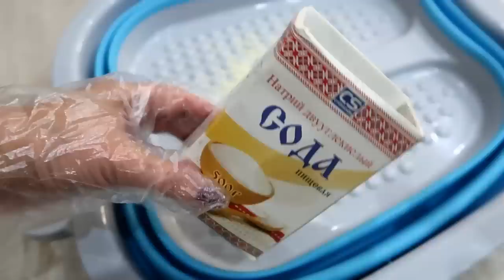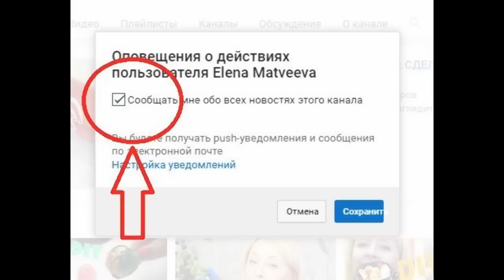Копеечное ЧУДО-СРЕДСТВО от грибка ног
Грибок ног и ногтей - довольно распространенная проблема, часто появляется ниоткуда и чаще всего совершенно не во время.
Поэтому нужно действовать быстро и радикально.
Я покажу вам одно чудо-средство - это обычный хрен. С помощью него можно легко избавиться от грибка.